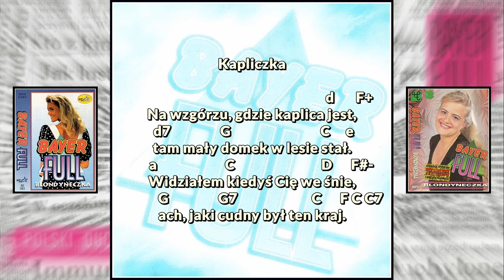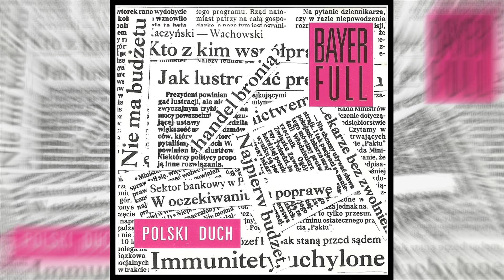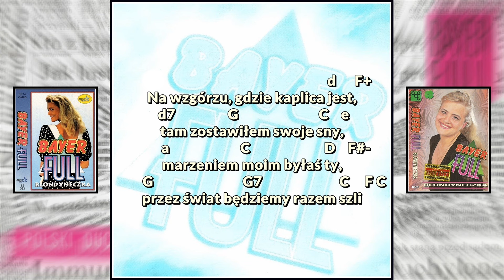Bayer Full - Kapliczka (Official Lyric Audio 1992)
muz. sł. Jacek Łyziński

Na wzgórzu, gdzie kaplica jest,
tam mały domek w lesie stał.
Widziałem kiedyś Cię we śnie,
ach, jaki cudny był ten kraj.

A teraz, a teraz, nie mów, nie mów nic
i ze mną, już na zawsze zostań tu.

Gdy nam ze sobą będzie źle,
odjadę, ty zostaniesz tu
i zamkniesz się w kaplicy tej,
marząc wciąż o miłości mej.

tam zostawiłem swoje sny,
marzeniem moim byłaś ty,
przez świat będziemy razem szli.